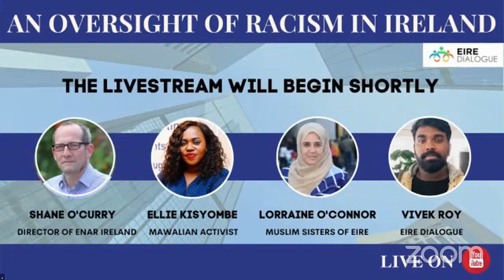An Oversight of Racism in Ireland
Eire Dialogue is hosting a discussion panel to raise awareness about racism in Ireland. Our speakers will bring a better understanding of racism experienced by the Irish society at large and its effects. Join us on Thursday, 3rd December at 6pm.

➤ Speakers

• Shane O'curry, Director, Enar Ireland
• Ellie Kisyombe, Mawalian Activist
• Lorraine O'connor, Muslim Sisters of Eire
• Vivek Roy, Eire Dialogue